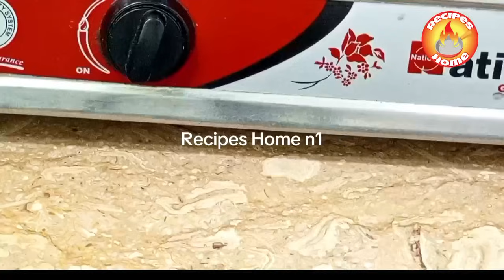How to Get rid of mouse | Rat Killer home remedies | Chuhe bhagany ka tarika | kitchen tips & Hacks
Rats ko ghar se kaise bhagaye😱 Mouse Trap | Get rid of rats | chuhe bhagane ka tarika | kitchen tips

How to Get rid of mouse | Rat Killer home remedies | Chuhe bhagane ka tarika | kitchen tips & Hacks
Quick rat Killer | Get rid of mouse | Chuhe bhagane ka tarika |  Kabad se jugad

Get rid of rats, Mosquito, cockroach, lizard with homemade spray|powerful insects killer remedy

10 Best Kitchen & Home Tips and Tricks| How To

10 best kitchen tips,
10 amazing kitchen tips
10 useful kitchen tips
5 best kitchen tips and tricks
kitchen ideas
smart kitchen Tips
kitchen tips
cooking hacks
Tips,Cleaning hacks
amazing kitchen Tips best kitchen hacks new kitchen tips and tricks